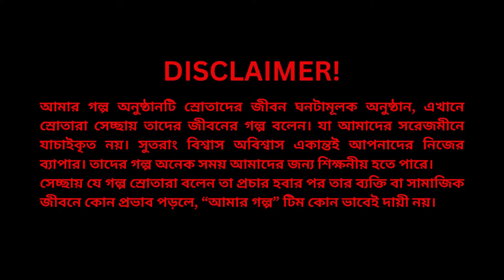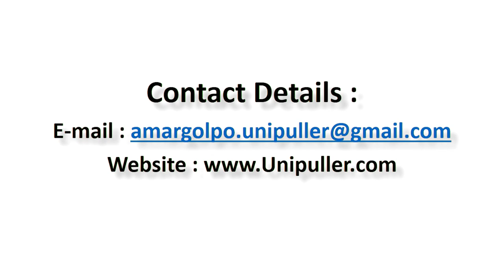ইচ্ছা শক্তিই বয়ে আনতে পারে সফলতা | amar golpo | Episode : 2 | Sojib | Shahed | পর্ব : ০১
চাইলে আপনিও আপনার জীবনে ঘটে যাওয়া ব্যর্থতা, সফলতা সহ দুঃখ, কষ্ট, প্রেম চড়াই উৎরাই সহ ঘটনা বহুল ঘটনা শেয়ার করতে পারেন । আমরা আছি আপনার পাশে ।